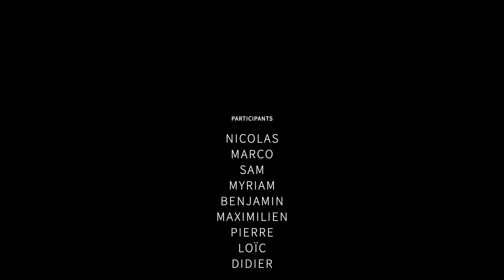Saxetbach canyoning septembre 2023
2023 septembre Saxetbach canyon